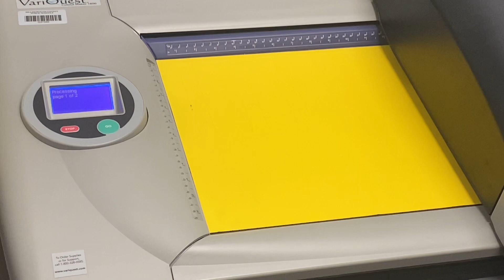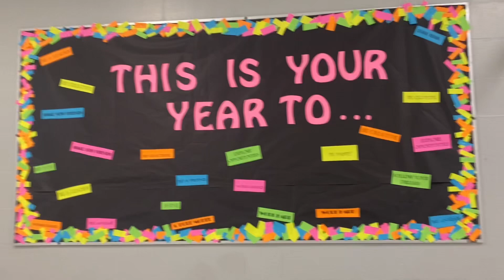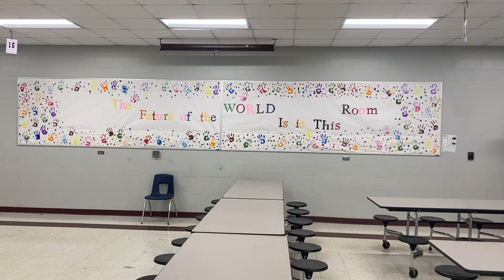GRWM + Come with me to work |Childcare Aide